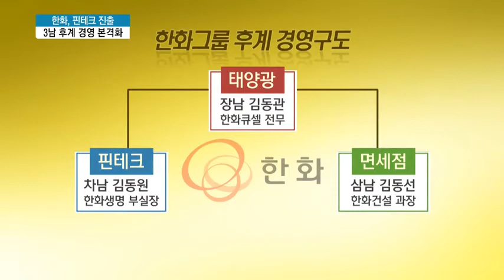한화그룹, '신사업' 핀테크 진출...차남 김동원 부실장 주도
02/04 MTN 투데이

한화그룹이 태양광에 이어 신사업으로 육성할 글로벌 핀테크 사업에 본격 진출합니다. 김승연 회장의 차남이 핀테크 사업 주도권을 쥐면서 신성장동력 사업을 중심으로 한 후계 경영도 본격화되는 양상입니다. 김이슬 기자입니다.